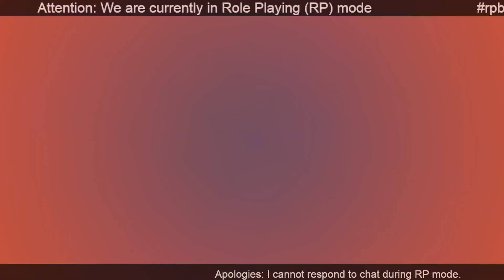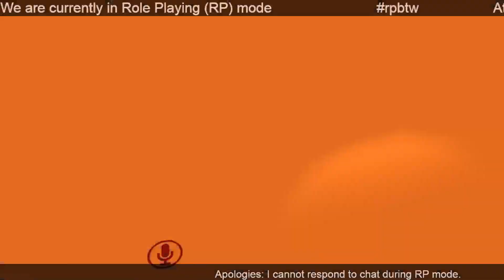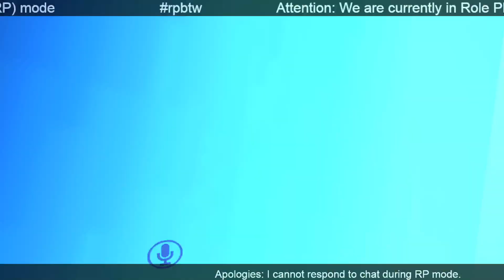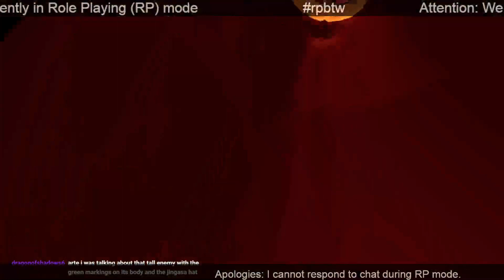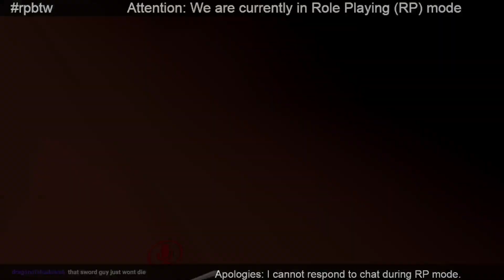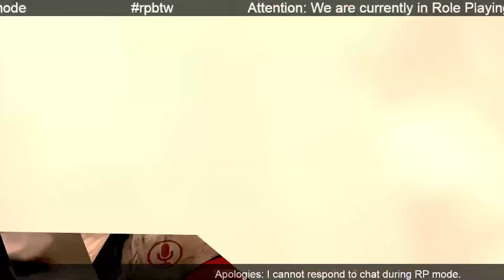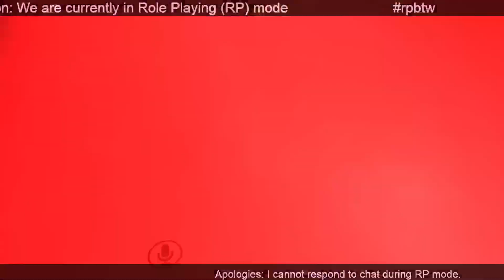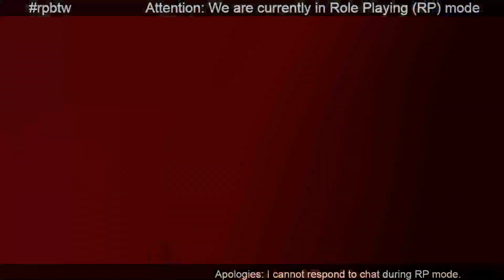[VRChat] Paddy's Very Stressful Tower of Champions Training RP - October 5, 2021